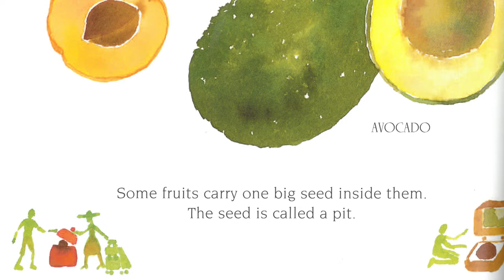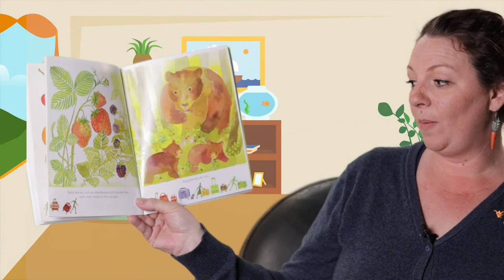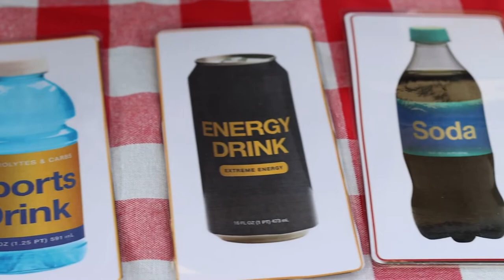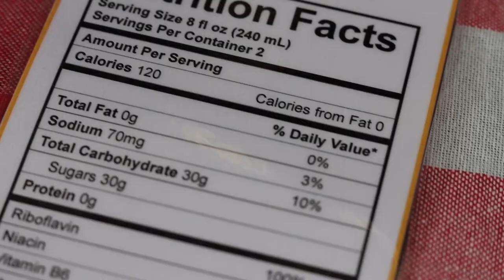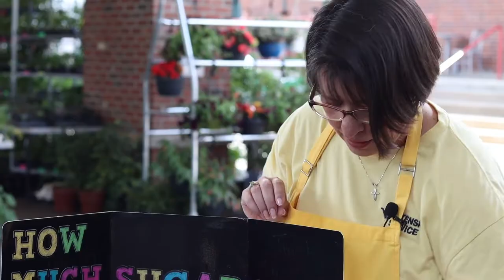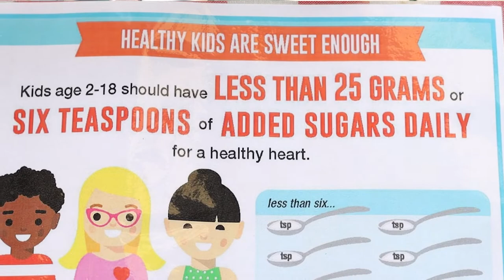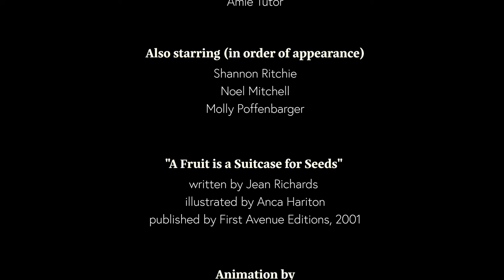WVU Energy Express on WVPB-TV: Episode 305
Each Friday, we visit Ms. Amie's farm for "Learn, Grow, Eat and Go." Our WVU Extension Family Nutrition Program health educator Amie Tutor teaches kids all about pears—what they look like, how they're grown and what they taste like. Amie then reads "A Fruit is a Suitcase," which explains how different fruits and vegetables spread their seeds.

Shannon Ritchie leads kids through an "either/or" physical activity, where they get to decide which exercises to do, and Noel Mitchell teaches us how much sugar is really lurking inside our drinks.
Amie visits Warm Springs Intermediate School in Berkeley Springs, West Virginia, to help students plant sunflowers. And Molly Poffenbarger teaches us how to make pear salsa with cinnamon-sugar churro chips.

- Want to jump ahead to your favorite segment? -

0:41 All About Pears with Ms. Amie
5:09 "A Fruit is a Suitcase for Seeds" Read Aloud with Ms. Amie
8:04 Pick Your Own Exercise with Shannon Ritchie
9:41 All About Sugar-Sweetened Beverages with Noel Mitchell
13:44 Let's Plant Sunflowers! with Ms. Amie
16:47 Fruit Salsa with Churro Chips Recipe with Molly Poffenbarger